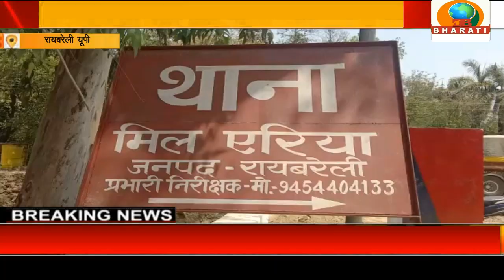रायबरेली यूपी:पुलिस अधीक्षक के निर्देश पर नशे के खिलाफ चलाए जा रहे अभियान